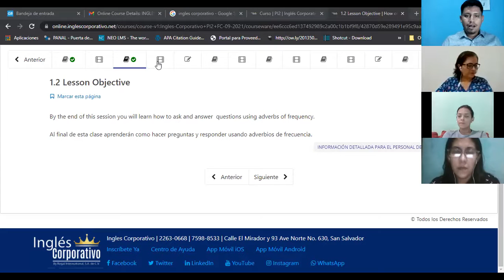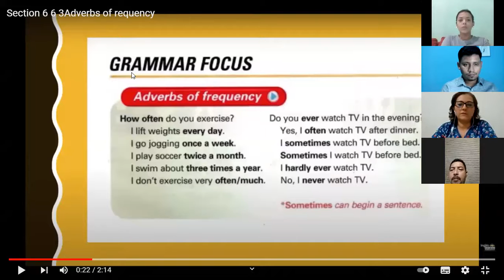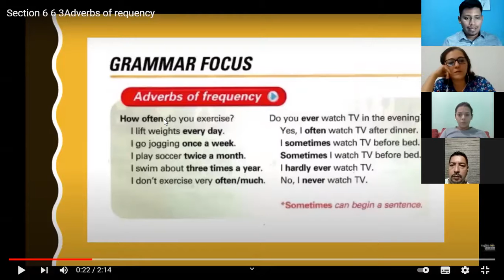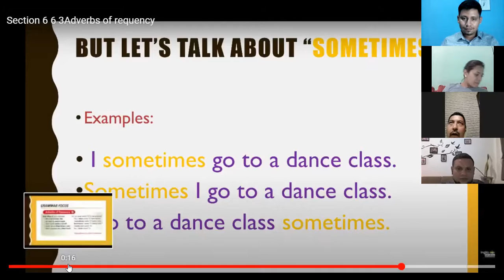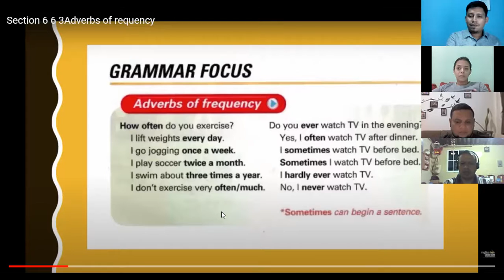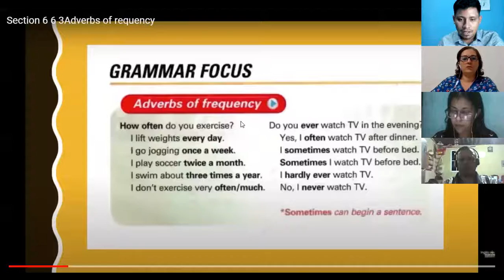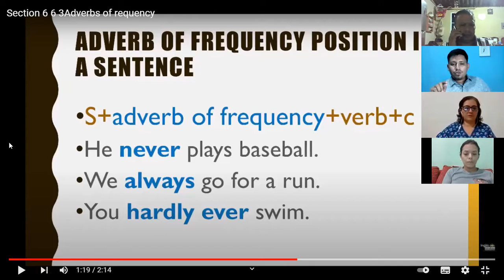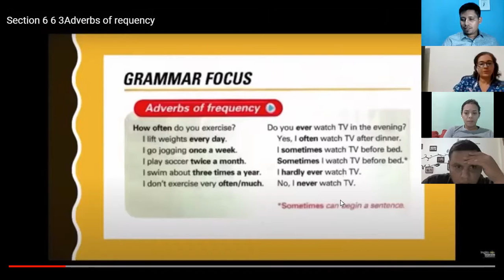Ingles Corporativo-Class 2-Adverbs of frequency